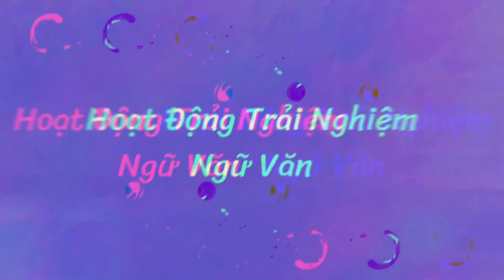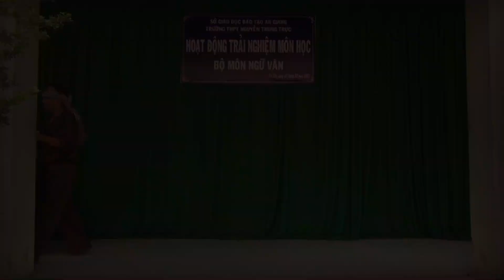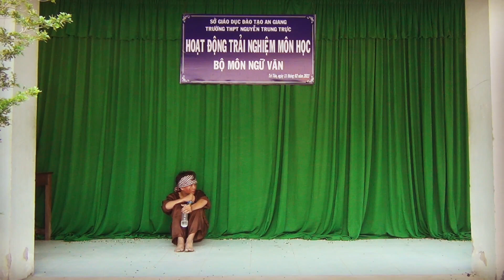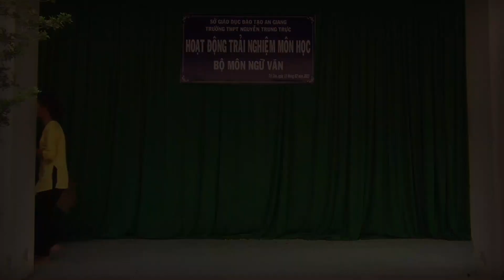10D12 | Chí Phèo | Hoạt Động Trải Nghiệm Ngữ Văn